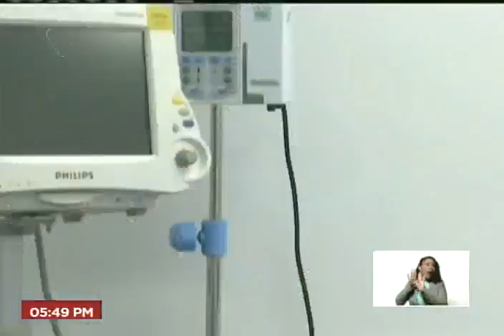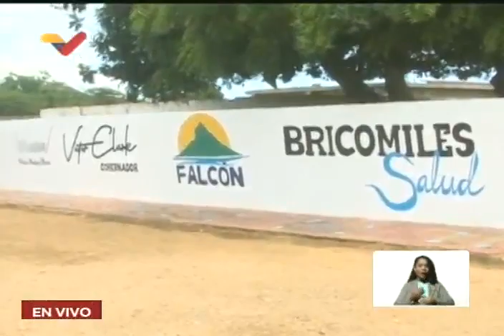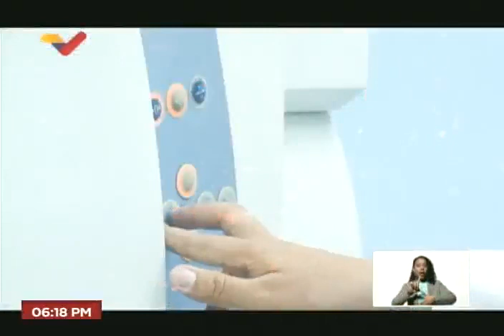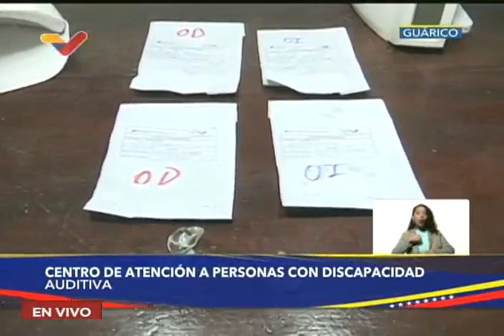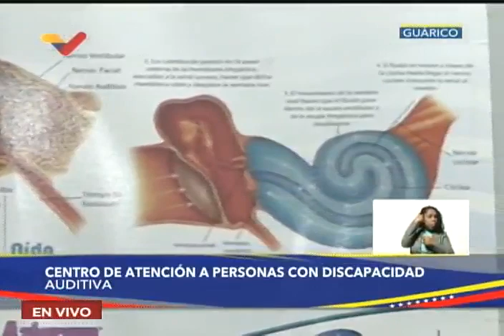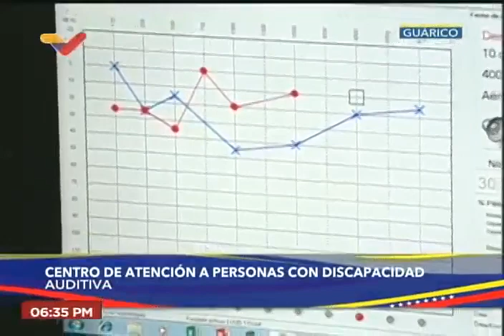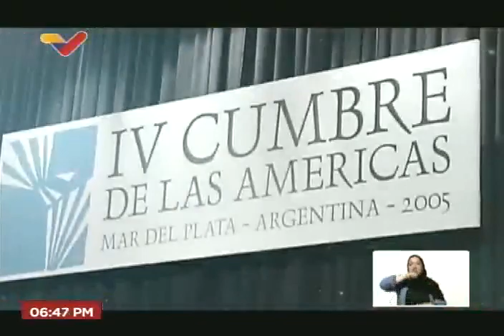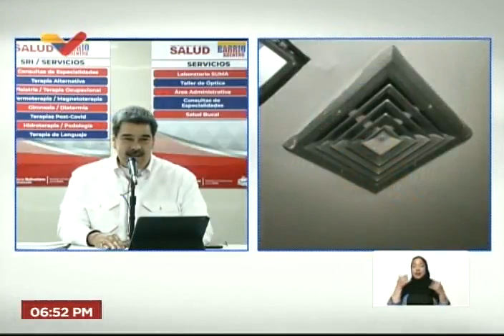Maduro celebra 22 años del Convenio Cuba-Venezuela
El Presidente de Venezuela, Nicolás Maduro, celebró 22 años este viernes 4 de noviembre de 2022 del Convenio Cuba-Venezuela.

USDT o Bitcoin (BEP20): 0xef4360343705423a24119205eeb1de2a10fd23f4

USDT (TRC20): TQJB86JZjF5Kt1C7f322aax4iyD6x65UcV

Petros: PFfDUW3cj1WD7cUPYg9MK2EtgG5nUgVzuc